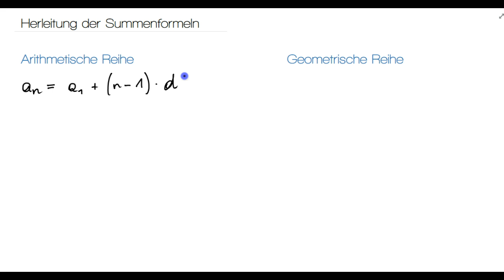Summenformeln für arithmetsiche und geometrische Reihe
Herleitung der Summenformeln für artihmetische Reihe und geometrische Reihe